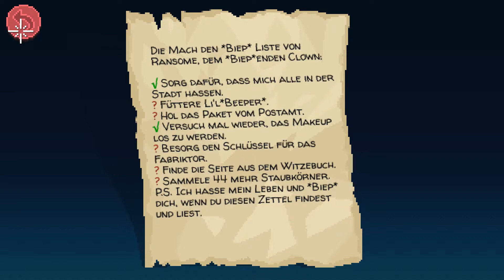Abenteuer im Spassparadies #18 | Thimbleweed Park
Es geht eben nichts über einen gepflegten Ausflug in den Zirkus...

Schnubbi Supporter? ▼